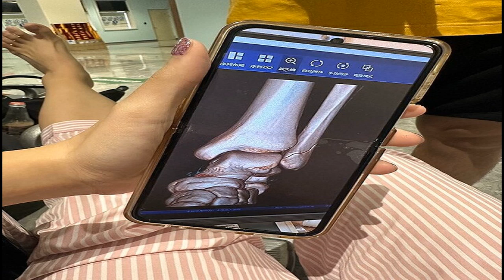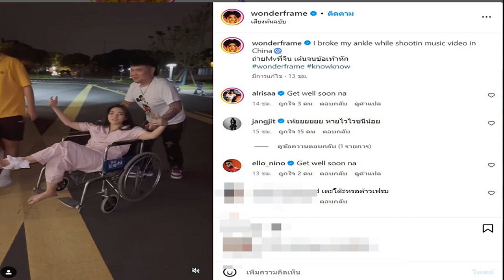เปิดวาร์ป ส้มโอ ชมพูนุท ดาราสาวใต้ตาคม มิสแกรนด์พังงา สู่นักแสดงช่องดัง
เรียกได้ว่า เป็นอีกหนึ่งสาวสวยตาคม ที่ใครหลายๆ คนกำลังจับตามองอยู่ ณ ขณะนี้ สำหรับ ส้มโอ ชมพูนุท ซึ่งเธอมีดีกรีนางงามมิสแกรนด์พังงา มงใหญ่รอง 4 มิสแกรนด์ไทยแลนด์ 2019 และนอกจากจะเป็นนางงามเเล้ว เธอก็ยังเซ็นสัญญากับทางช่อง 7HD อีกด้วย
ส้มโอ มีชื่อจริงว่า ชมพูนุท พึ่งผล เกิดวันที่ 17 สิงหาคม 2540 เป็นคนจังหวัดพังงา จบการศึกษาระดับปริญญาตรีจาก คณะรัฐประศาสนศาสตร์ มหาวิทยาลัยราชภัฏภูเก็ต ซึ่งเธอเป็นที่รู้จักจากการเข้าประกวดนางงาม ได้เข้าร่วมประกวด มิสแกรนด์สุราษฎร์ธานี และได้รางวัลรองอันดับ 1

ก่อนที่ในปี 2019 เธอจะได้ประกวดอีกครั้งบนเวที มิสแกรนด์พังงา และได้รางวัลชนะเลิศ และตัวแทนจังหวัดพังงาในการประกวด มิสแกรนด์ไทยแลนด์ 2019 ซึ่งได้รางวัลรองอันดับ 4 มิสแกรนด์ไทยแลนด์ 2019

ไม่เท่านั้น เธอยังได้เป็นตัวแทนประเทศไทยไปประกวด มิสทัวริซึมอินเตอร์เนชันแนล 2019 ที่ประเทศมาเลเซีย จนได้รางวัล Miss Southeast Asia Tourism Ambassadress 2019 มาครอง

จากนางงามสู่เส้นทางการเป็นนักแสดง กับละครเต็มตัวเรื่องแรก “เผาขน” ทางช่อง 7 HD ในบทร้าย ‘ปาหนัน’ รวมทั้งเธอก็ได้เซ็นสัญญาเป็นนักแสดงสังกัดช่อง 7 เข้าสู่วงการบันเทิงอย่างเต็มตัว และยังมีผลงานละครออกมาให้แฟนๆ ได้ติดตามกันอยู่เรื่อยๆ
หากใครที่จะติดตามความเคลื่อนไหว หรืออยากสมัครเป็น FC สามารถติดตามได้ทางอินสตาแกรมของเจ้าตัว IG : somo_chompoonut